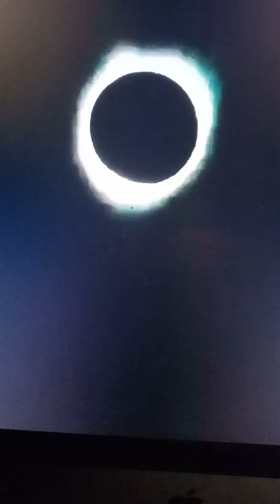April 8, 2024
total eclipse 2024 April 8, 2024